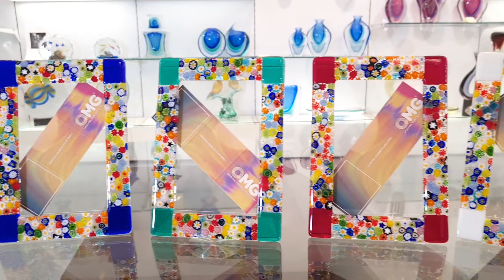Photo frame Venetian Glass OMG millefiori